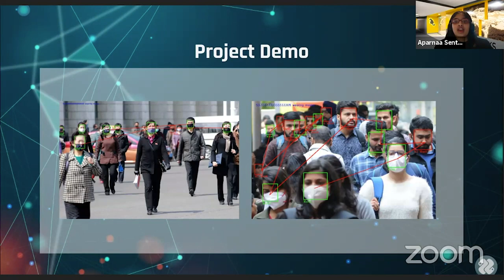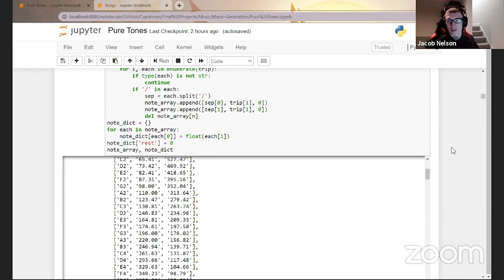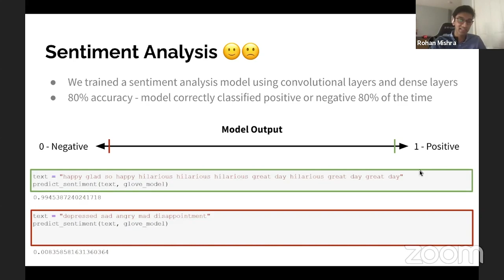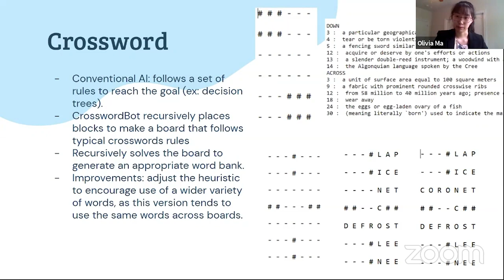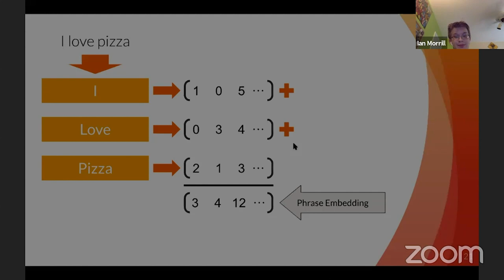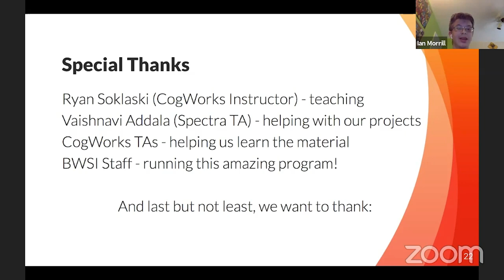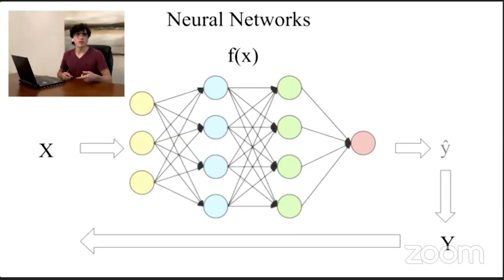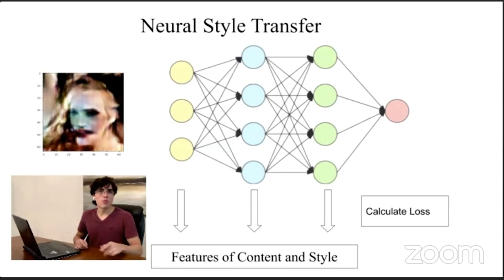BWSI CogWorks Final Presentations 2020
Autonomous Cognitive Assistant Course Final Presentations
- Introduction by Ryan Soklaski
- Presentations
        Team vegetables
        friend.ly
        Team Petar
- Q&A
- Special presentation by Adrian Hernandez
- Thank you's and student list

Lead Instructor
  Ryan Soklaski (MIT Lincoln Laboratory)
Head Associate Instructor
  Petar Griggs (Harvard University Department of Mathematics, BWSI 2017 Alum)
Associate Instructors
  Vaishnavi Addala (MIT, BWSI 2019 Alum)
  Sam Carpenter (Duke University, BWSI 2018 Alum)
  Megan Frisella (Brown University, BWSI 2019 Alum)
  Vishnu Penubarthi (MIT, BWSI 2018 Alum)
Guest Lecturers/Instructor
  David Mascharka (Covariant)
Special Student
  Darshawn Krishnaswamy (BWSI 2019 Alum)